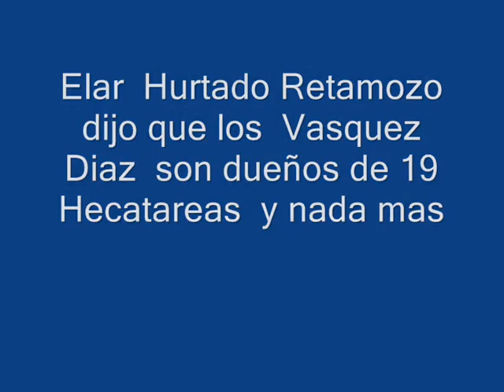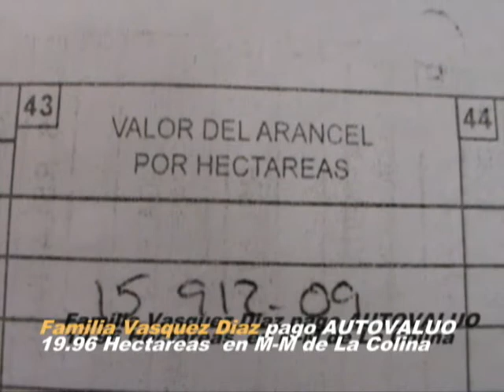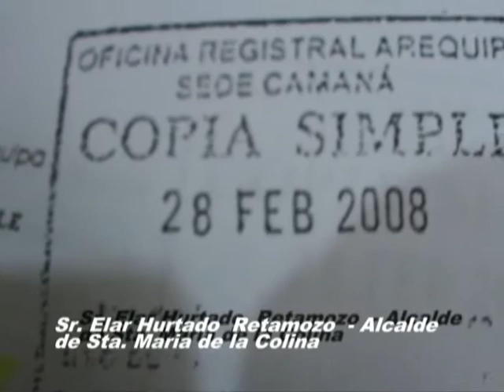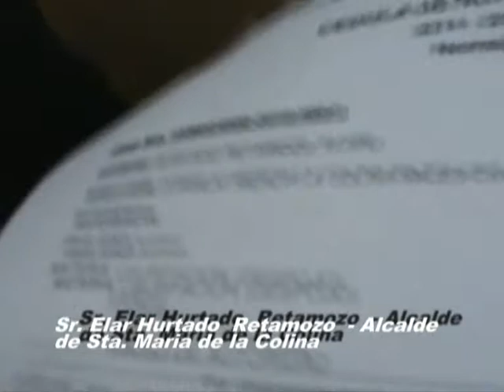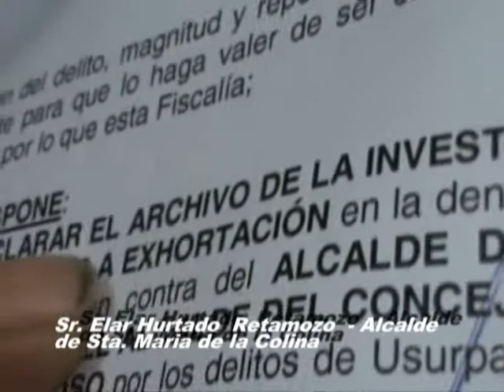Elard Hurtado Retamozo aclaro a los Vasquez Diaz en Majes El Pedregal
Elard  Hurtado Retamozo aclaro a los Vasquez Diaz  que  son dueños de 19 mil Hectareas.  en Majes  El Pedregal  y que son mentirosos